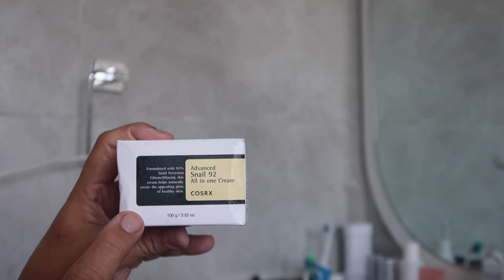I USE SNAIL POO FOR MY SKIN CARE || MAMA KA MASALA!